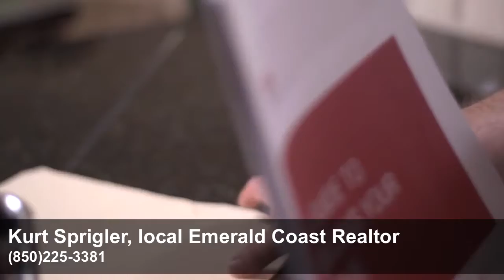Seller’s Success Strategies - Pre-listing Checklist